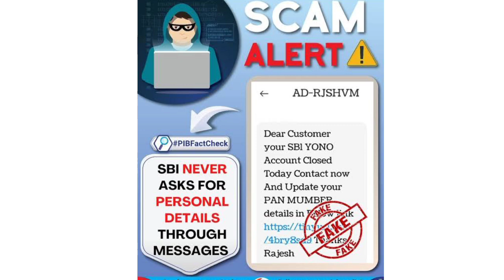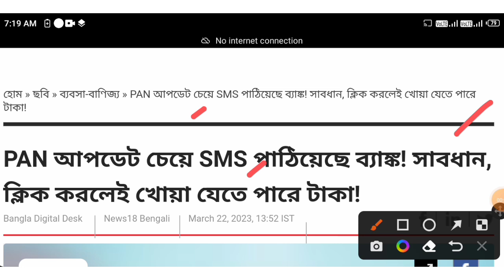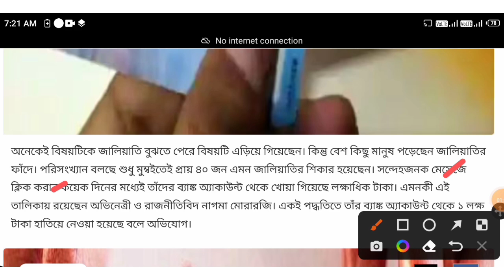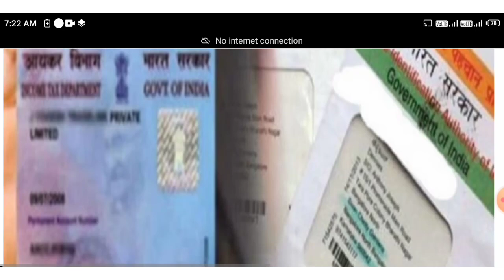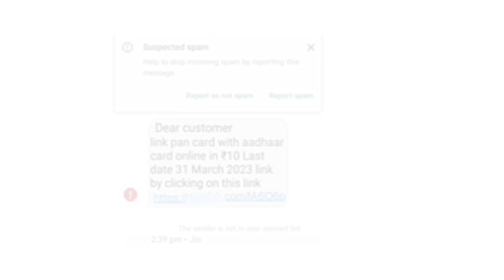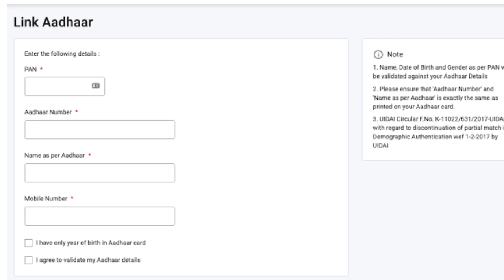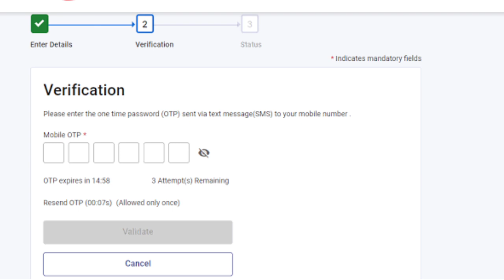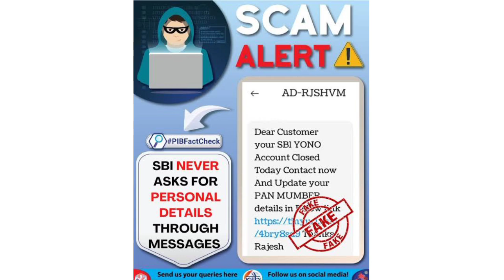FREE Pan Aadhaar Link Start ✔️ 2023 || How to link pan card to aadhar card free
💥💥Important video 💥💥

free pan aadhar link 2023,
free pan card aadhar link,
free pan aadhar link,
how to link aadhaar card with pan card free 2023,
free me pan card ko aadhar se kaise link kare,
pan card link with aadhar card online,
pan card link aadhar card free,
pan card aadhar card online free 2023